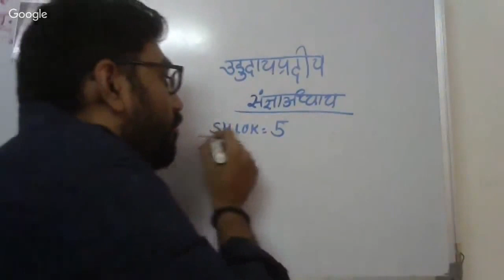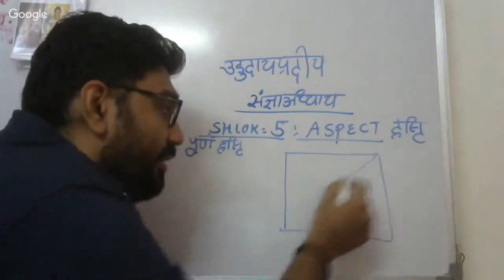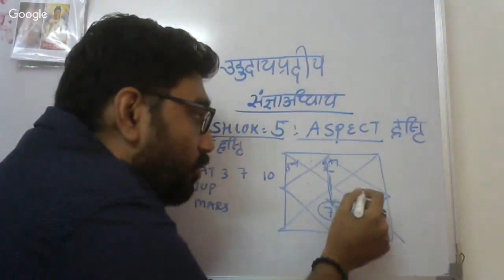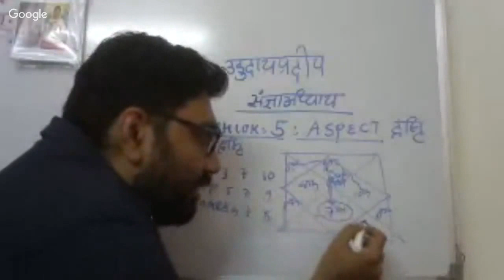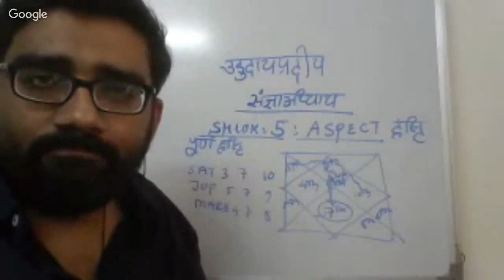Learning Vedic Astrology - Episode 4 laghu parashari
Click on the link below for episode 3